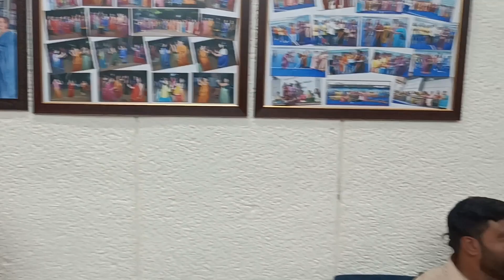Celebrating the birthday of Abhinav Lunchung along with friends and family members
today we celebrated the birthday of my son
along with friends and family members

on the 16th of July 2023

it was Sunday

we arranged snacks party

Dear viewers,
Myself Ashok Lunchung Tangu from India.
I would like to inform all of you that I am a visually impaired (blind) person so I humbly request all of you to bear with the quality of my videos.
In my Vlogging I will try to include videos from all the beautiful moments of my life  which I might witness with my sweet family members
 I am interested in all the activities that is happening in and around me  and I have some specific  talents which God has given me.
 Which  I will slowly reveal all of them in the form of videos with all of you so kindly do like, subscribe and share my channel.  please do inspire me in this way and I will also try to inspire you as well.
So please come

 let us all together get into the boat of my journey and lett us voyage along together in this sweet journey of life..